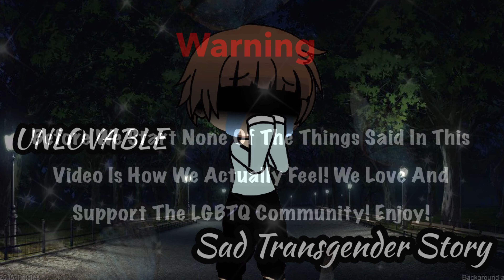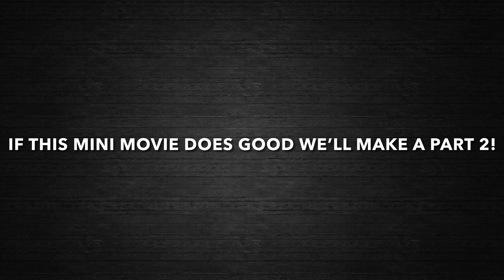Unlovable GCMM || Sad Gacha Club Transgender Story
David who used be Diana is a transgender boy who was kicked out by his own mother because she couldn’t stand the idea that her daughter wanted to become a boy. This truly hurt David because all he wanted was for his mother to accept him for who he really was, a boy. David feels like he’s unlovable after everything that has happened!

Hey guys so the semester for school is now over so we will be able to live stream more often now! Thank god! Anyways I hope you guys enjoy this mini movie because it is our 1st Gacha Club mini movie and I’m really proud of it because it was very hard to make it because idk how Gacha club works lol! Anyways I wanted to give credits to someone’s music that I used in this video! His link will be down below after this paragraph! Bye!

Song Titles : “Bread” & “Onion” (Prod. By Lukrembo)

Link |

🎉 𝐖𝐚𝐧𝐭 𝐓𝐨 𝐒𝐭𝐚𝐲 𝐔𝐩𝐝𝐚𝐭𝐞𝐝 𝐖𝐢𝐭𝐡 𝐍𝐨𝐭𝐢𝐜𝐞 𝐌𝐞 𝐒𝐭𝐚𝐫𝐥𝐢𝐠𝐡𝐭 ?
𝐅𝐨𝐥𝐥𝐨𝐰 𝐓𝐡𝐞 𝐎𝐟𝐟𝐢𝐜𝐢𝐚𝐥 𝐈𝐧𝐬𝐭𝐚𝐠𝐫𝐚𝐦 𝐀𝐧𝐝 𝐓𝐰𝐢𝐭𝐭𝐞𝐫 𝐏𝐚𝐠𝐞 𝐅𝐨𝐫 𝐓𝐡𝐞 𝐂𝐡𝐚𝐧𝐧𝐞𝐥 ! 🎉

ℕ𝕠𝕥𝕚𝕔𝕖 𝕄𝕖 𝕊𝕥𝕒𝕣𝕝𝕚𝕘𝕙𝕥 𝕀𝕟𝕤𝕥𝕒𝕘𝕣𝕒𝕞 |

 ℕ𝕠𝕥𝕚𝕔𝕖 𝕄𝕖 𝕊𝕥𝕒𝕣𝕝𝕚𝕘𝕙𝕥 𝕋𝕨𝕚𝕥𝕥𝕖𝕣 |

ℕ𝕠𝕥𝕚𝕔𝕖 𝕄𝕖 𝕊𝕥𝕒𝕣𝕝𝕚𝕘𝕙𝕥 𝕋𝕚𝕜𝕋𝕠𝕜

𝐇𝐞 𝐔𝐩𝐥𝐨𝐚𝐝𝐬 𝐆𝐚𝐦𝐞 𝐏𝐥𝐚𝐲𝐬 𝐀𝐧𝐝 𝐎𝐭𝐡𝐞𝐫 𝐕𝐢𝐝𝐞𝐨𝐬 𝐘𝐨𝐮 𝐌𝐚𝐲 𝐋𝐢𝐤𝐞! ✨

𝕋𝕎𝔾 𝔻𝕒𝕣𝕜 𝕐𝕠𝕦𝕋𝕦𝕓𝕖 |

𝕋𝕨𝕘 𝔻𝕒𝕣𝕜 𝕀𝕟𝕤𝕥𝕒𝕘𝕣𝕒𝕞 |

𝕋𝕨𝕘 𝔻𝕒𝕣𝕜 𝕋𝕨𝕚𝕥𝕥𝕖𝕣 |

🤍 ᴡᴇ ʟᴏᴠᴇ ʏᴏᴜ ! ʙʏᴇ ! 🖤